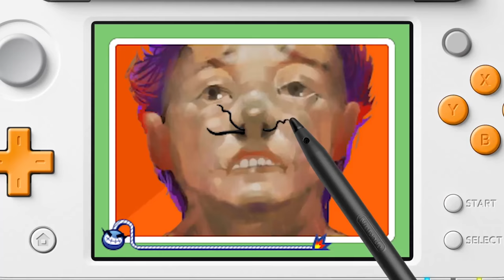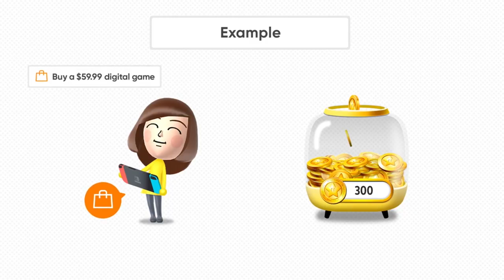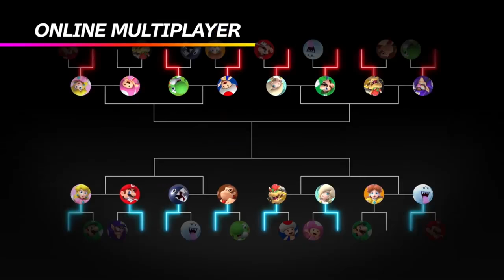3/8/18 Nintendo Direct - (Mario Tennis Aces, Kirby Star Allies, and more)